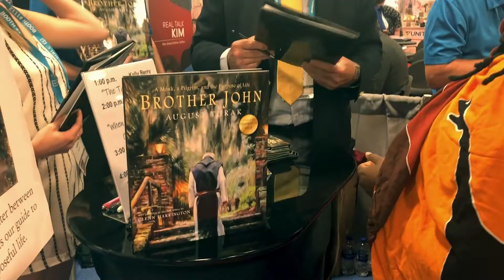BROTHER JOHN - August Turak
BROTHER JOHN - Written by August Turak

The Templeton Prize winning story of a magical encounter between the author and a Trappist monk. Brother John becomes our guide to the redemptive power of an authentically purposeful life. Uplifting, deeply moving, and set in the magnificent Trappist monastery of Mepkin Abbey, Brother John is dramatically brought to life by over twenty full color paintings by Glenn Harrington, a multiple award-winning artist.

Recipient of the prestigious Templeton Prize, Brother John is the true story of a meaningful encounter between a man going through a mid-life crisis, and an umbrella-wielding Trappist monk. This magical encounter on Christmas Eve eventually leads the author, and us all, to the redemptive power of an authentically purposeful life. Uplifting, deeply moving, and set in the magnificent Trappist monastery of Mepkin Abbey, Brother John is dramatically brought to life by over twenty full color paintings by Glenn Harrington, a multiple award-winning artist. Brother John's inspirational message takes place at Christmastime, and its inspirational message and rich illustrations are sure to bring the reader back again and again throughout the year.